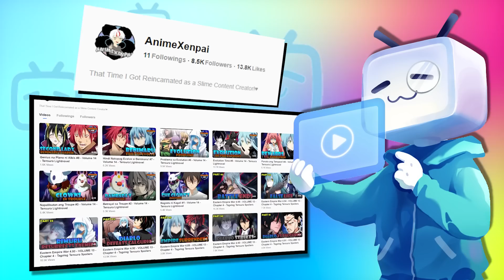INTERNAL CONFLICT ng HIGHER UPS #29 - Volume 14 - Tensura Lightnovel - AnimeXenpai